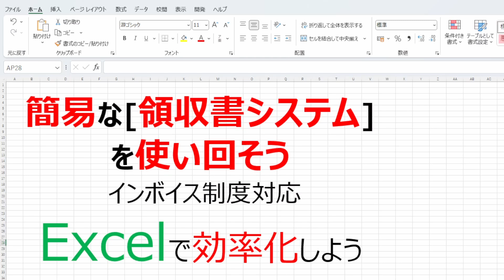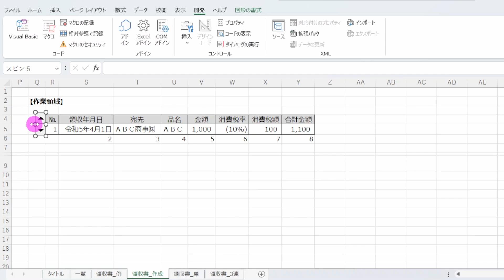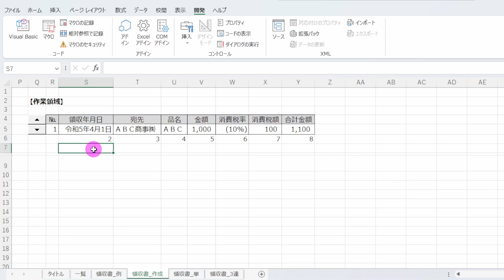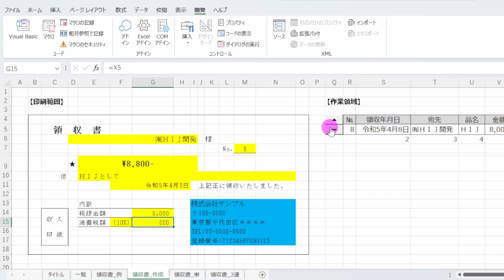【Excelで効率化】簡易な [ 領収書システム ] を使い回そう ※VBA・マクロは使いません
今回はExcelで【簡易な [ 領収書システム ] を使い回そう】というテーマを紹介します。
ほんの一部ですが、インボイス制度対応の内容も含んでいます。
VBA・マクロは使わず、Excelの [ 機能 ] と [ 関数 ] を使います。
以下の設定(組み合わせ)で簡易な領収書システムを作成することができます。
・[ VLOOKUP関数関数 ]
・[ スピンボタン(コントロール) ]
なお、一つ一つの細かい設定の説明は省略しており [ 概要版 ] 的な内容になっています。
　と内容的に共通しています。

[ Excel 保有資格 ]
MOS Excel 2019
MOS Excel 2019 エキスパート
Excel VBA ベーシック
Excel VBA スタンダード
※MOS アソシエイト 2019 認定
※MOS エキスパート 2019 認定